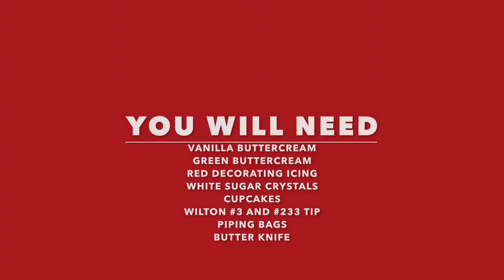DIY BASEBALL CUPCAKES!!!!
Im so excited to show you guys how to make these DIY BASEBALL CUPCAKES! They are perfect for a baseball themed party or for a baseball End of the Season party!
FULL DETAILS on the Blog!